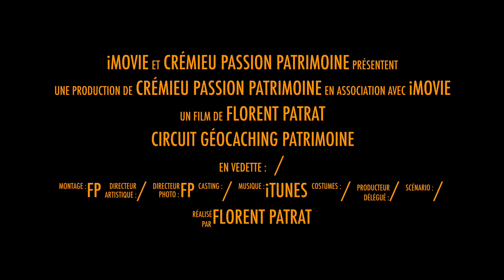Circuit Géocaching Patrimoine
Cette vidéo traite de Circuit Géocaching Patrimoine